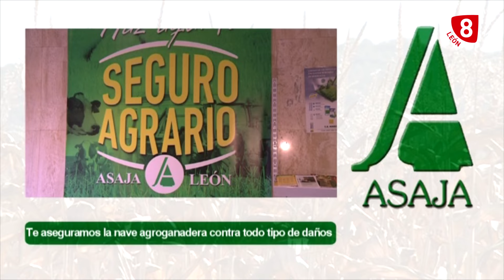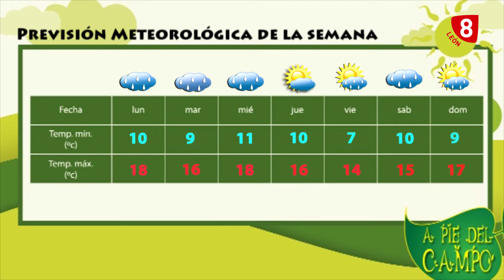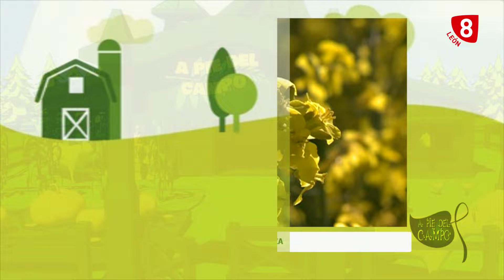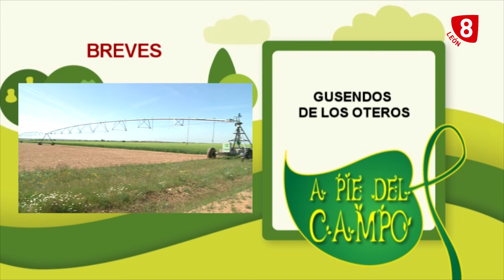A PIE DE CAMPO (5-10-24))